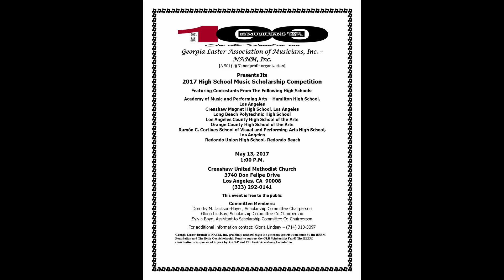2017 NANM Music Scholarship Competition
Live video taken from the Georgia Laster Association branch of Musicians, Inc. - NANM, Inc. 2017 Music Scholarship Competition. Kenneth Brown, II is performing "Polka Dots and Moonbeams," composed by Jimmy Van Heusen.

Georgia Laster Branch of NANM, Inc. gratefully acknowledges the generous contribution made by the BEEM Foundation and The Bette Cox Scholarship Fund to support the GLB Scholarship Fund! The BEEM contribution was sponsored in part by ASCAP and The Louis Armstrong Foundation.